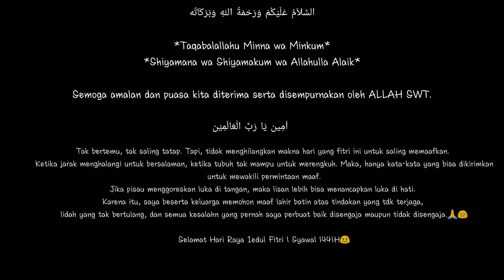LEBARAN 2020 | JASIRIN'S FAMILY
Video ini hanya untuk dokumentasi keluarga saat lebaran tahun 2020
Karena lebaran tahun ini berbeda dengan lebaran yang sebelumnya akhirnya waktu yang ada di sempatkan untuk berfoto bersama keluarga. Jika biasanya disibukkan dengan teman, sahabat, kerabat, tetangga yg bersilarurahim tapi tahun ini karena wabah covid-19 tahun ini kami hanya saling mengunjungi keluarga
Formasi belum lengkap karena ada beberapa keluarga yang tidka bisa pulang kampung.

Halal bihalal hanya di keluarga besar saja

*Taqabalallahu Minna wa Minkum*
*Shiyamana wa Shiyamakum wa Allahulla Alaik*

Semoga amalan dan puasa kita diterima serta disempurnakan oleh ALLAH SWT.

Tak bertemu, tak saling tatap. Tapi, tidak menghilangkan makna hari yang fitri ini untuk saling memaafkan.
Ketika jarak menghalangi untuk bersalaman, ketika tubuh tak mampu untuk merengkuh. Maka, hanya kata-kata yang bisa dikirimkan untuk mewakili permintaan maaf.
Jika pisau menggoreskan luka di tangan, maka lisan lebih bisa menancapkan luka di hati.
Karena itu, saya beserta keluarga memohon maaf lahir batin atas tindakan yang tdk terjaga, lidah yang tak bertulang, dan semua kesalahn yang pernah saya perbuat baik disengaja maupun tidak disengaja.🙏😔

Selamat Hari Raya Iedul Fitri 1 Syawal 1441H